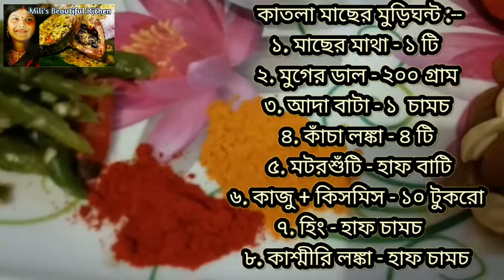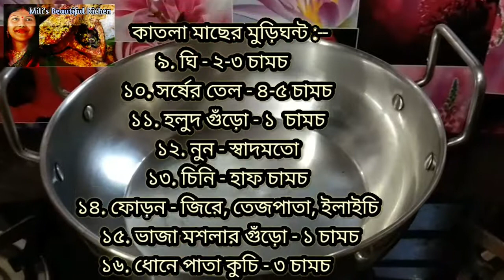অনুষ্ঠান বাড়ির মতো করে মুড়িঘন্টা বানানো 🤤|| এক থালা গরম ভাত খেয়ে ফেলতে পারবে অনায়াসে 😋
Katla Macher Murrighoto A Unique Bengali Recipe# # Cooking Channel # Mili's Beautiful Kichen

Thanks